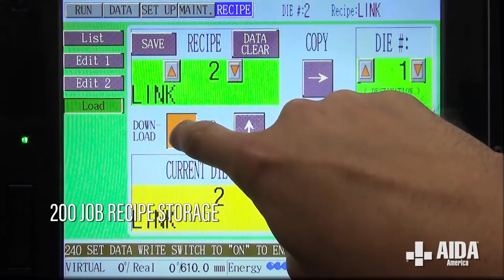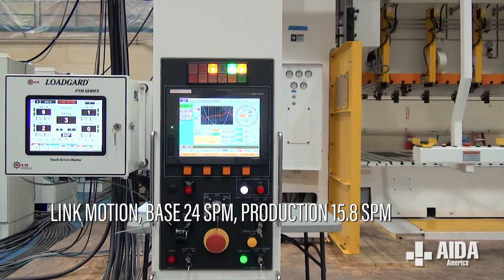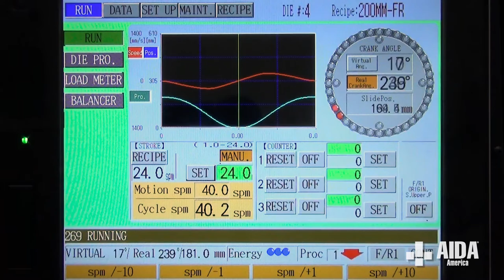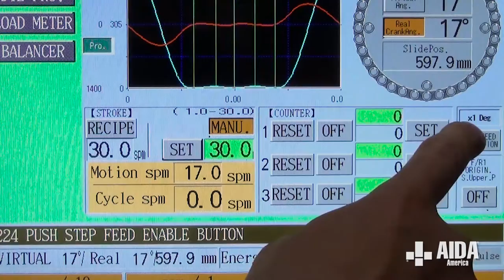AIDA DSF-S4-15000, 1,500 Ton Servo Transfer Press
AIDA's DSF-S4-15000, 1,500 Ton Servo Transfer Press as seen at AIDA-America's 180,000 sq. ft. manufacturing facility in Dayton, OH. This video shows some of the features and options of this particular model, as well as several servo motion stroke profiles.